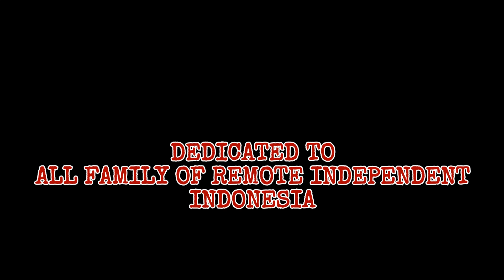Kopdargab 3 Chapter | REMOTE INDEPENDENT | JAKARTA | TANGERANG | CILEGON | WE ARE REMOTE INDEPNDENT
Dedicated to all chapter of REMOTE INDEPENDENT INDONESIA

Located ; Ciledug Tangerang
Date      ; 13 Okt 2018